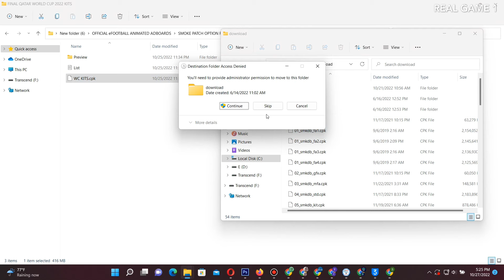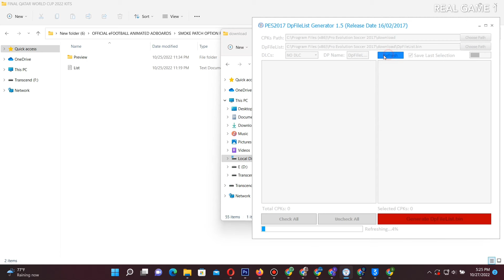PES 2017 | FINAL KIT WC 2022 | 10/27/22 | PC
CREDITS : DzPlayZ . JPkits. ESLAM